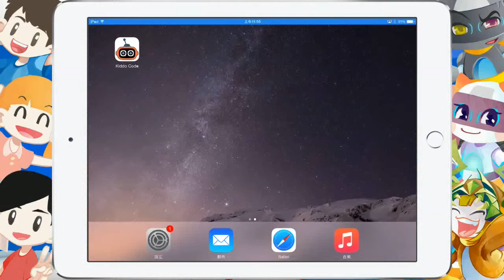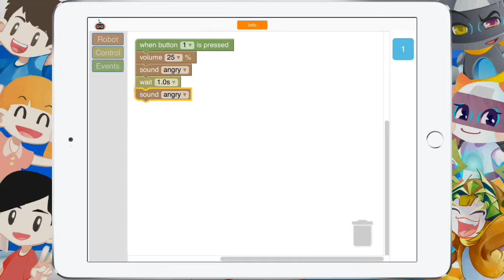How To Use KiddoCard (怎樣使用 KiddoCard)